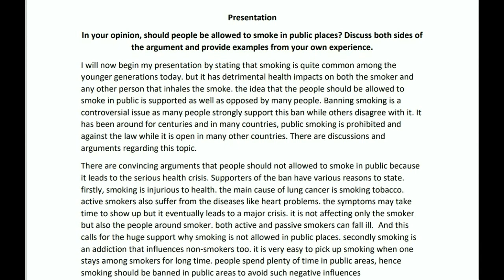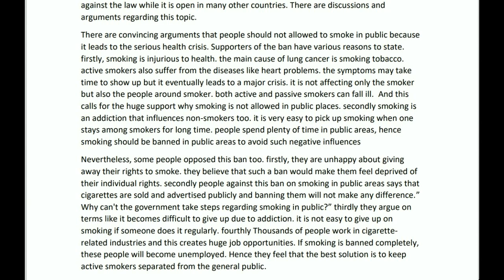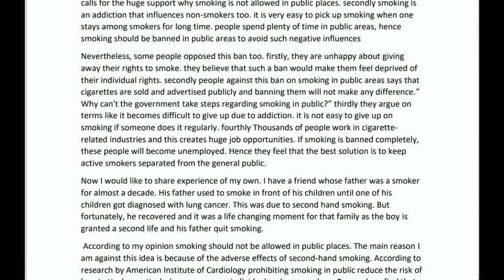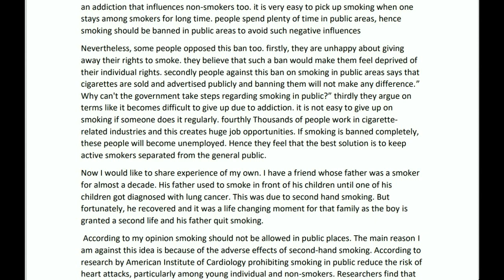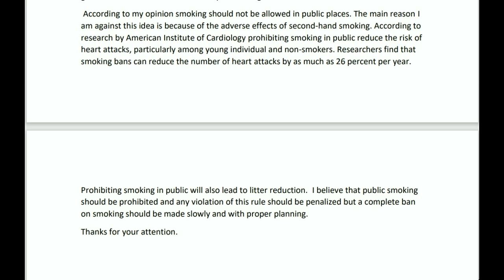should people be allowed to smoke in public places and provide examples from your own experience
In your opinion, should people be allowed to smoke in public places? Discuss both sides of
the argument and provide examples from your own experience.
I will now begin my presentation by stating that smoking is quite common among the
younger generations today. but it has detrimental health impacts on both the smoker and
any other person that inhales the smoke. the idea that the people should be allowed to
smoke in public is supported as well as opposed by many people. Banning smoking is a
controversial issue as many people strongly support this ban while others disagree with it. It
has been around for centuries and in many countries, public smoking is prohibited and
against the law while it is open in many other countries. There are discussions and
arguments regarding this topic.
There are convincing arguments that people should not allowed to smoke in public because
it leads to the serious health crisis. Supporters of the ban have various reasons to state.
firstly, smoking is injurious to health. the main cause of lung cancer is smoking tobacco.
active smokers also suffer from the diseases like heart problems. the symptoms may take
time to show up but it eventually leads to a major crisis. it is not affecting only the smoker
but also the people around smoker. both active and passive smokers can fall ill. And this
calls for the huge support why smoking is not allowed in public places. secondly smoking is
an addiction that influences non-smokers too. it is very easy to pick up smoking when one
stays among smokers for long time. people spend plenty of time in public areas, hence
smoking should be banned in public areas to avoid such negative influences
Nevertheless, some people opposed this ban too. firstly, they are unhappy about giving
away their rights to smoke. they believe that such a ban would make them feel deprived of
their individual rights. secondly people against this ban on smoking in public areas says that
cigarettes are sold and advertised publicly and banning them will not make any difference.”
Why can't the government take steps regarding smoking in public?” thirdly they argue on
terms like it becomes difficult to give up due to addiction. it is not easy to give up on
smoking if someone does it regularly. fourthly Thousands of people work in cigaretterelated industries and this creates huge job opportunities. If smoking is banned completely,
these people will become unemployed. Hence they feel that the best solution is to keep
active smokers separated from the general public.
Now I would like to share experience of my own. I have a friend whose father was a smoker
for almost a decade. His father used to smoke in front of his children until one of his
children got diagnosed with lung cancer. This was due to second hand smoking. But
fortunately, he recovered and it was a life changing moment for that family as the boy is
granted a second life and his father quit smoking.
According to my opinion smoking should not be allowed in public places. The main reason I
am against this idea is because of the adverse effects of second-hand smoking. According to
research by American Institute of Cardiology prohibiting smoking in public reduce the risk of
heart attacks, particularly among young individual and non-smokers. Researchers find that
smoking bans can reduce the number of heart attacks by as much as 26 percent per year.
Prohibiting smoking in public will also lead to litter reduction. I believe that public smoking
should be prohibited and any violation of this rule should be penalized but a complete ban
on smoking should be made slowly and with proper planning.